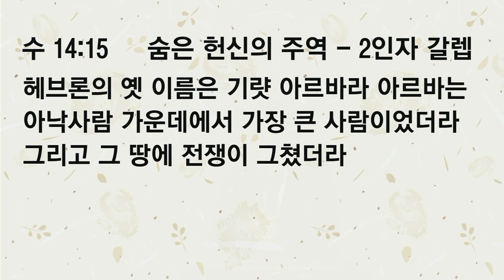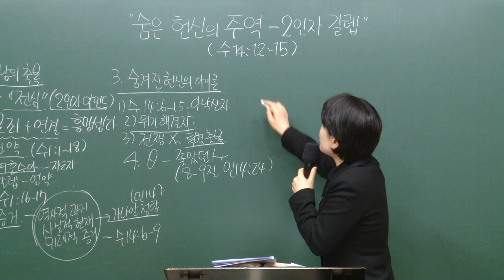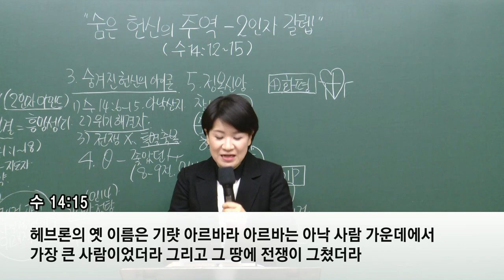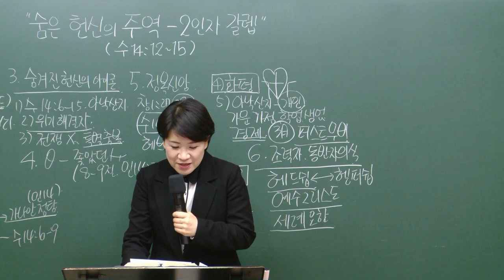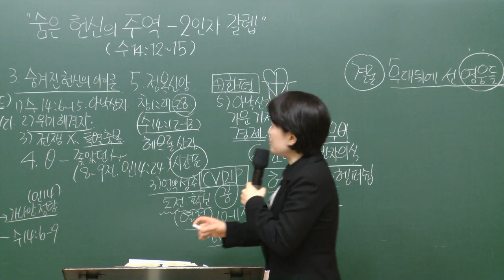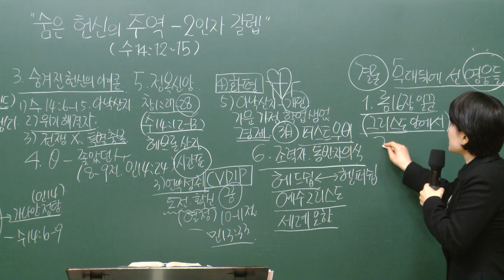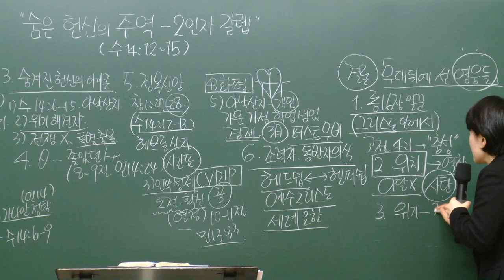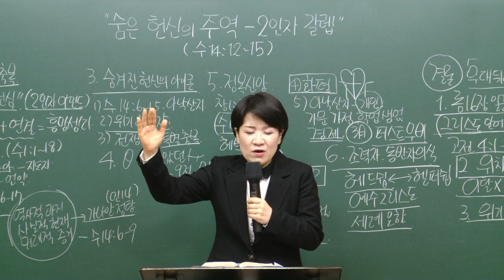[예원교회] 강서1 - 목요 사역자 조장 훈련 - 숨은 헌신의 주역 - 2인자 갈렙 - 채수정목사 - 2021.03.04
숨은 헌신의 주역 - 2인자 갈렙
채수정목사